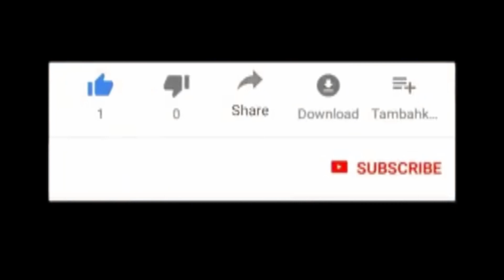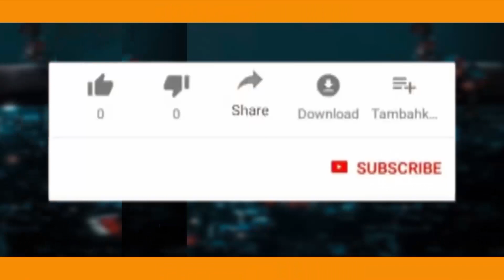Rev. MICHEL MBULA , AFUNGUKA KUHUSU MKUTANO MKUU WA UBEMBE CONFÉRENCE 2022